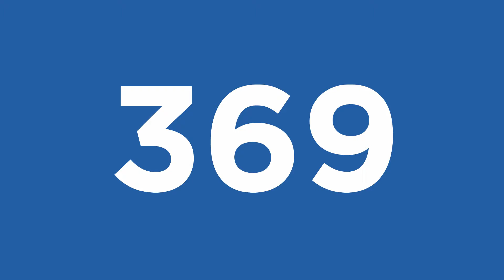Le conseil canadien du commerce de détail : Allions nos forces